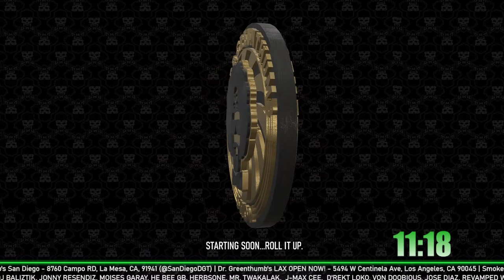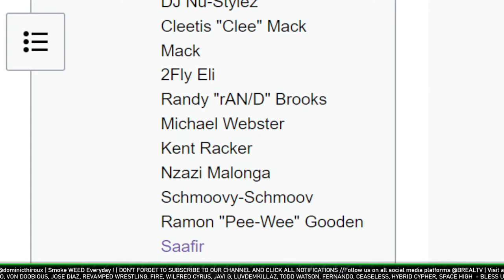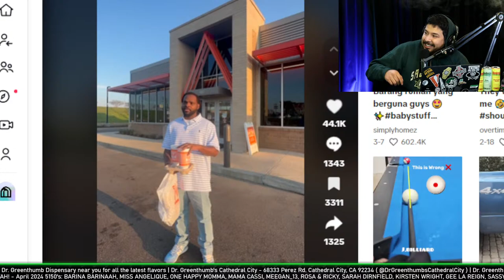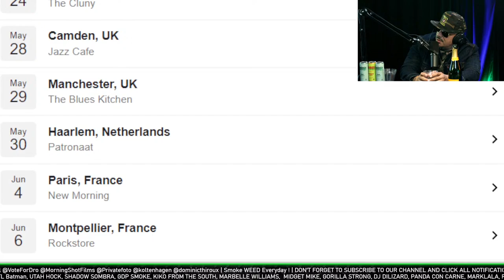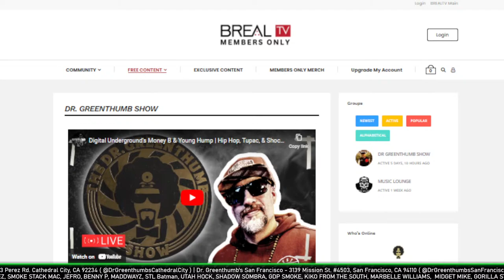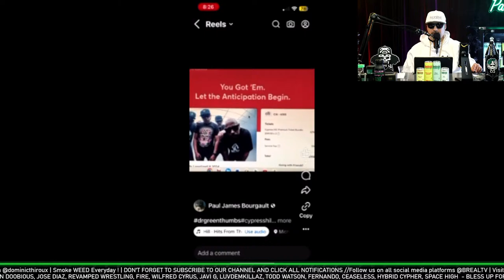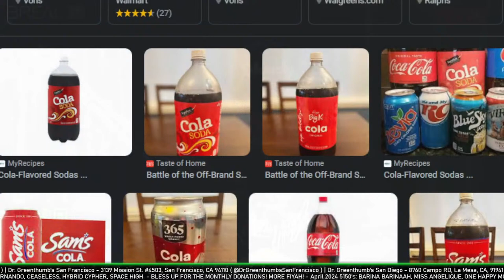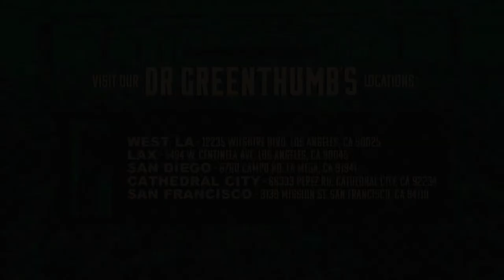Riding Bike to Dodger Stadium, Solar Eclipse 2024, & Eating Escargot - The Dr. Greenthumb Show #957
00:00 - Lounge
16:52 - The Dr. Greenthumb Show
1:14:45 - Submissions
1:44:21 - Opening the Doors to the insane asylum (Comments & Super Chats)